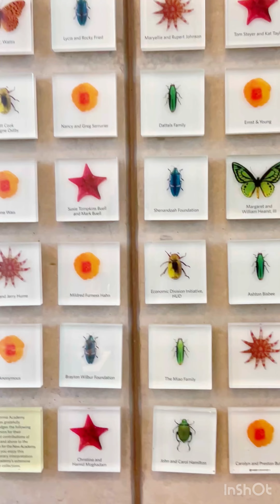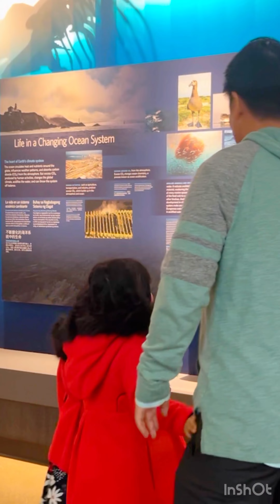Academy of Science San Francisco